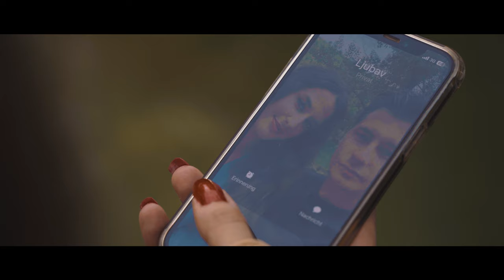Mirza Mesić - Suze Sjeverne (Official Video) 2023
🎼 Muzika:Mirko Šenkovski Geronimo
🎼 Takst:Dragana Kajtazović-Šenkovski
🎼 Aranžman-Mirko Šenkovski Geronimo
🎼 Programiranje:Mirko Šenkovski Geronimo
🎼 Klavijature:Laris Pašalić
🎼 Bas:Miša Tričković
🎼 Gitara i buzuki:Dragan Buca Todorović
🎼 Trubači:Miloš Nikolić
🎼 Saksofon:Ismar Porić
🎼 Prateći vokali:Jadranka Krištof,Dragana K.-Šenkovski,Mirko Šenkovski
🎼 Miks i Master:Borjan Milošević

📽️Kamere-Irfan Alijagić i Adnan Seferović
📽️Model-Imelda Felić Lokacija-Villa Sky Deluxe
📽️Editing-Dalibor Mrdić

🎵  Direktor Hayat Produkcije: Ahmed Švrakić
🎵  Zamjenica direktora Hayat Produkcije: Amela Karačić
🎵  Izvršni i muzički producent Hayat Produkcije: Arel Češljar
🎵  Asistent muzičkog producenta Hayat Produkcije: Meho Radoović
🎵  Ton majstor: Meho Radoović

Pratite nas:

HAYAT PRODUCTION

📲  Kontakt (pozivni broj za BiH): 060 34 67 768;